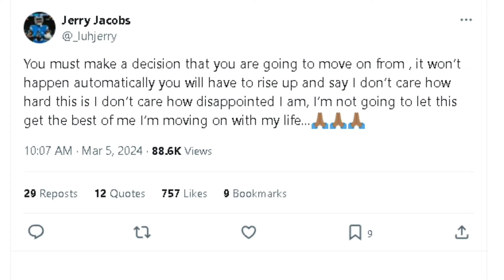The Detroit Lions Are Making INTERNAL MOVES to Their Secondary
Ryan Ermanni and Braylon Edwards discuss the news of the Detroit Lions re-signing Emmanuel Moseley and possibly letting go Jerry Jacobs.